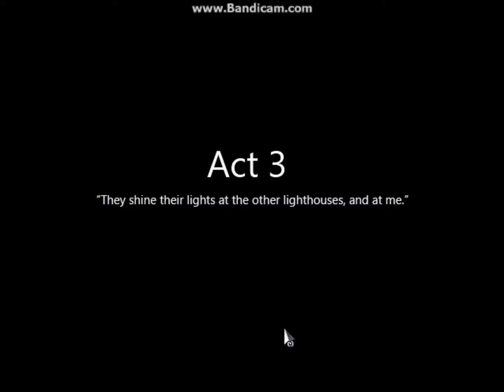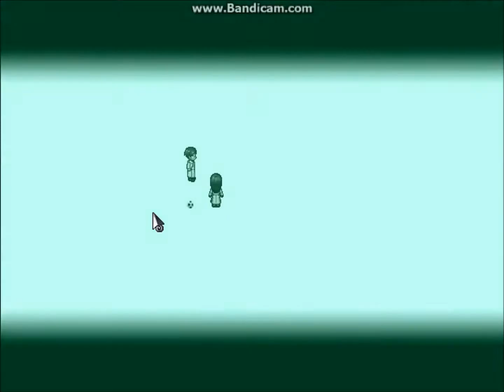To the Moon [8] - Oh shit...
SORRY ABOUT THE BAD AUDIO!

or
I also have the twitters. i don't find it appealing but okay